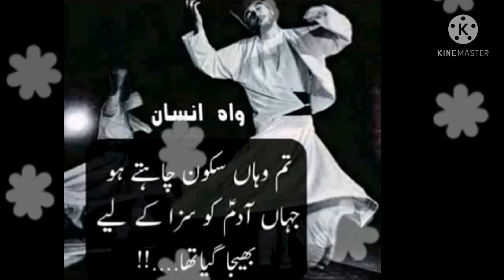ustad Nusrat New status Whatsapp#treending#NFAK